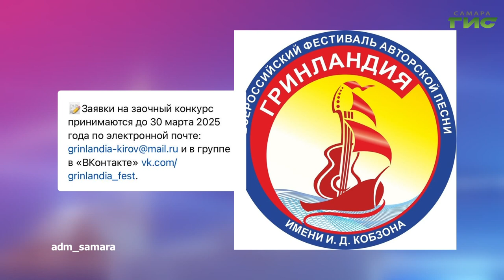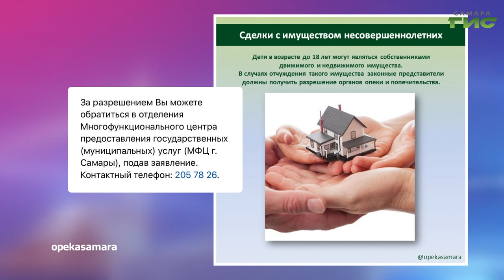О чем пишут в самарских Telegram-каналах